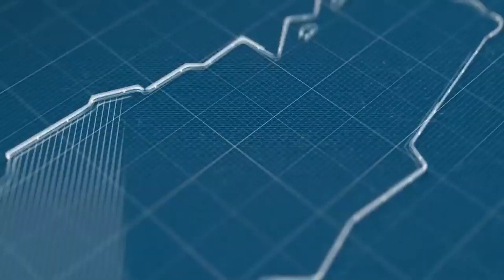【大俠談投資#14 】存金融股打造退休現金流，你該留意三大陷阱！｜金融股適合長期存股的原因，不敢存個股可以存這6檔金融股ETF｜大俠最新實投7檔金融股名單 ft.大俠武林《投資嗨什麼》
金融股 配息穩定、股價低、好入手的特性，深受投資朋友的喜愛。投資金融股是不是就萬無一失，没有風險？大俠武林 分享 存股 若以金融股為主的話，你該留意的陷阱及要留意的事項。
📌  投資朋友你有存金融股嗎？有的話，是哪一檔呢？歡迎留言告訴我們哦~
0:32   存金融股的三大風險
1:58   殖利率高代表報酬高嗎？
2:50 金融股值得長期投資，作為 存股 ?
3:39   大俠7檔金融股名單
3:46   6檔金融股ETF
5:09   金融股是低風險高報酬產業？
5:55   銀行呆帳影響獲利進而影響股價怎麼辦？
6:42   限貸令對金融股旳影響
7:42   投資金融股不能看負債比
(免責聲明)
本影片內容所提供之資料僅供參考，投資人應審慎判斷並自行承擔風險責任，自負盈虧之責。
本片內所有音效/配樂/動畫均屬該音效/配樂/動畫作者所有，如有侵權請告知删除。謝謝。